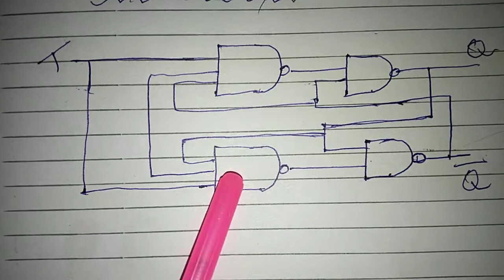digital electronics Flip flop diagrams